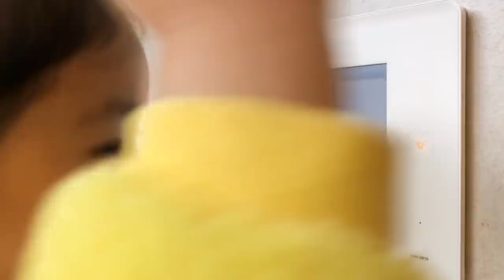Minion Waffle Maker near me bakers best with minion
The Minion suddenly visited Ayun house. I made a waffle for a hungry minion.  Learn easy and funny English expressions with Ayun.

● Get some eggs~ Get some sugar~ Get some milk! & Flour
● He's coming
● Be Careful!
● Smell's Good
● I'll make it
● One for you. Two for me.
● Just Kidding One for me. Two for you.
● It's for you
● Mix Mix Stir Stir~
● Yummy Yummy~